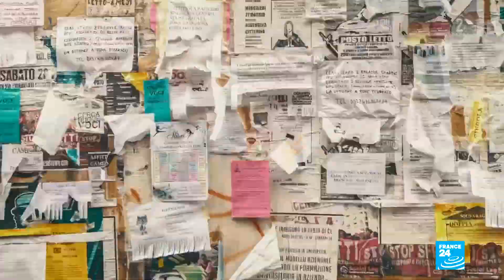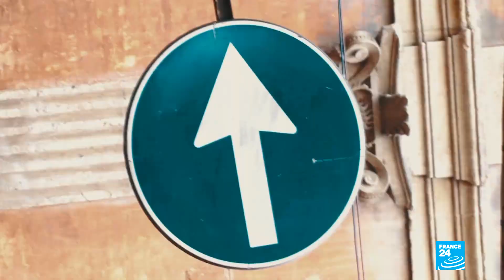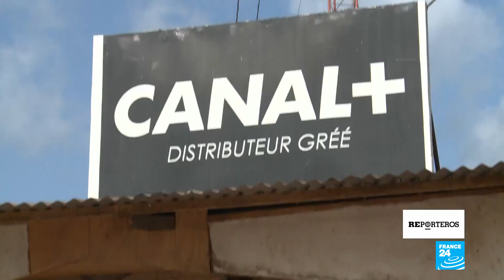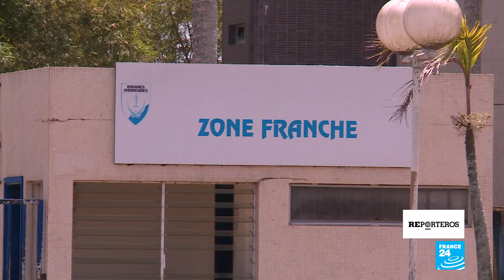Esperanza y ansiedad en Costa de Marfil ante unas presidenciales determinantes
En Costa de Marfil inició una tensa campaña para las elecciones presidenciales del 31 de octubre. El presidente saliente, Alassane Ouattara, se postula para un controvertido tercer mandato. Algunos marfileños lo acusan de socavar la Constitución, mientras la oposición ha pedido una "desobediencia civil" generalizada para deshacer sus polémicos planes. En los últimos 25 años, Costa de Marfil ha sido escenario de violencia postelectoral, que a menudo ha costado múltiples vidas. En esta edición de Reporteros les contamos lo que está en juego para esta nación africana ante unos comicios decisivos.